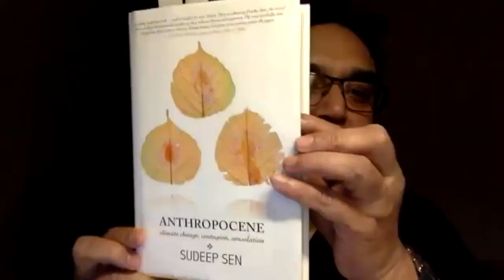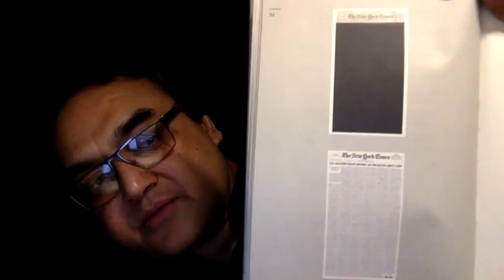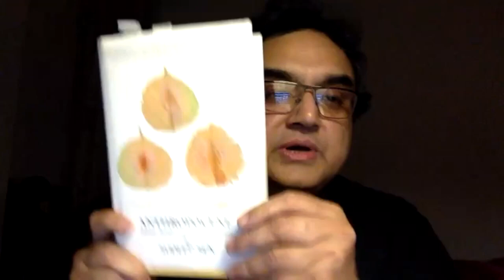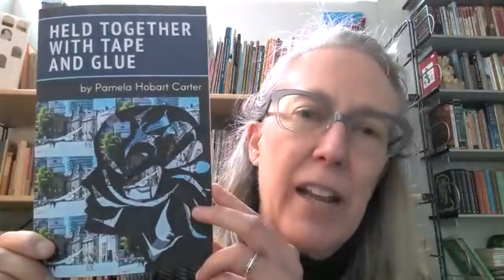Cultivating Voices Open Mic New Books Showcase 12Dec2021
00:00:10 Opening - Sandy Yannone
00:07:10 Sudeep Sen (Anthropocene: Climate Change, Contagion, Consolation; Pippa Rann Books, 2021; )
00:33:00 Kathleen Flenniken (Post Romatic; University of Washington Press, 2021; )
00:52:00 Pamela Hobart Carter (Held Together with Tape and Glue; Finishing Line Press, 2021; )
01:11:10 Marcia Karp (If by Song; Lily Poetry Review Books, 2021; )
01:26:20 Closing - Sandy Yannone